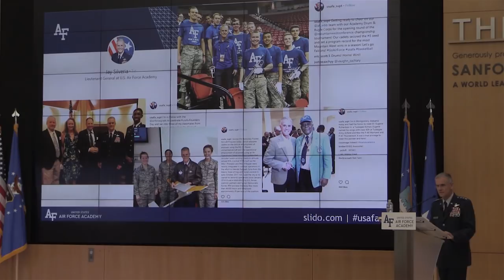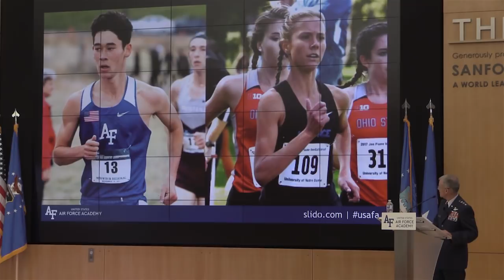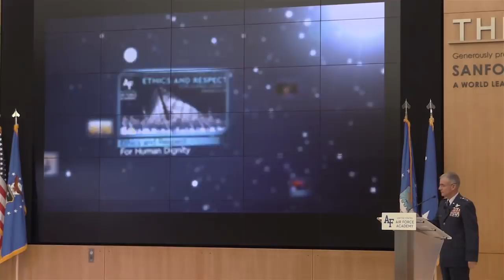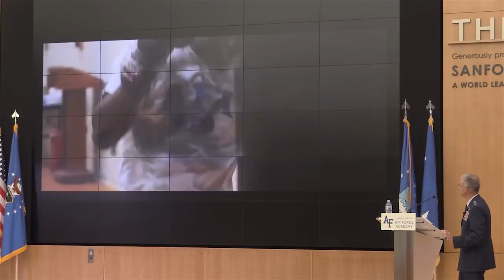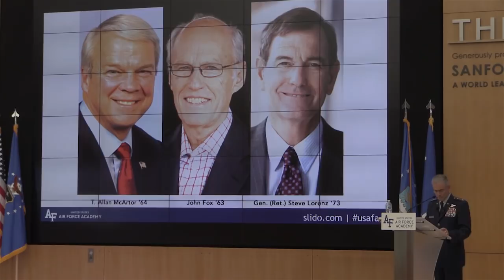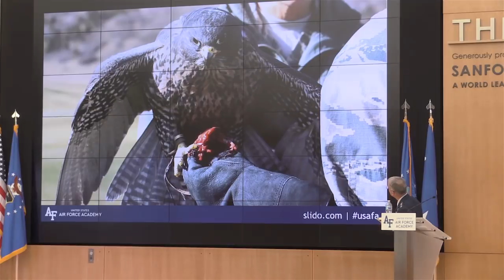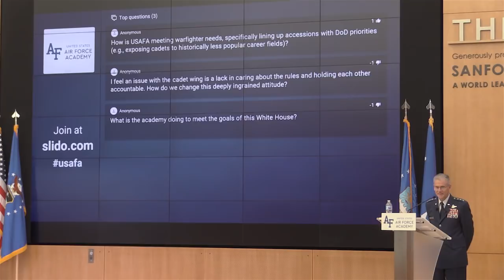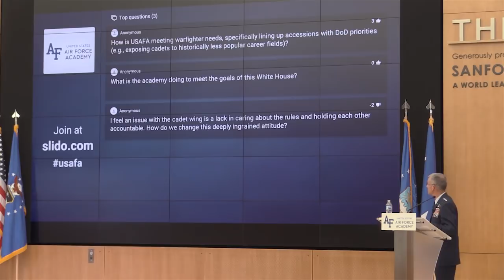State of USAFA 2018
Lt. Gen. Jay Silveria gives an update on what's going on at the Air Force Academy during the annual State of USAFA address.